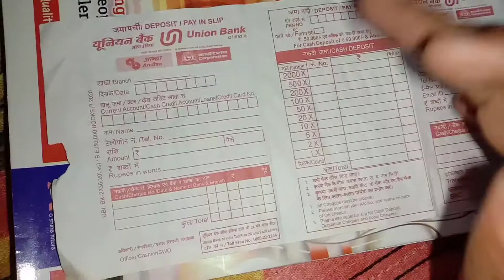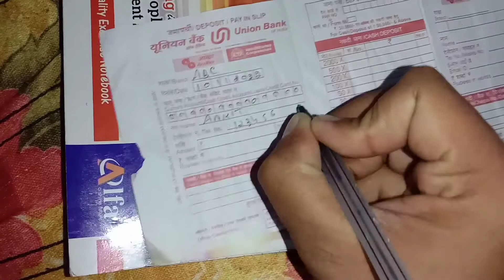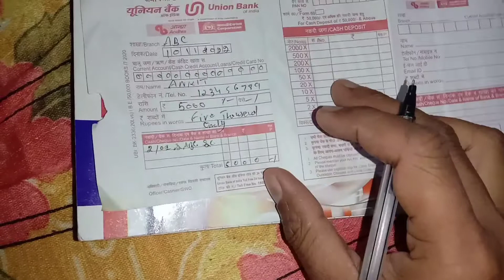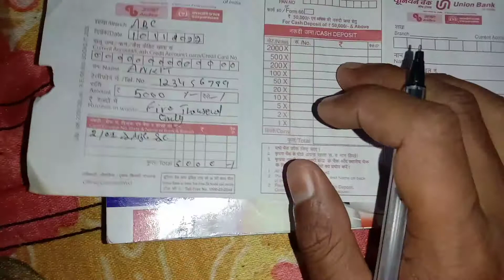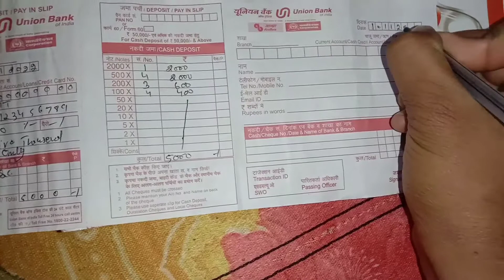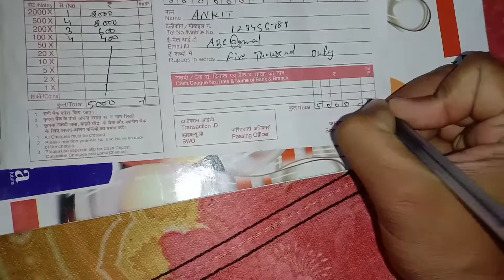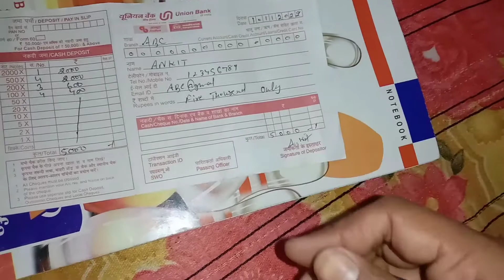Union bank me paise kaise jama kare | how to fill union bank deposit slip